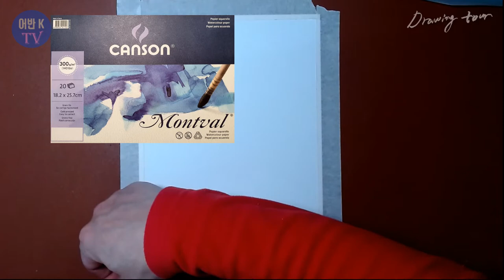[어반스케치] 파란 대문이 보이는 풍경, 힐링 그림그리기 #62 | Drawing tour by 어반K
오랫만에 올리네요.
오늘은 수채화용지에 카본잉크와 G펜으로
파란 대문이 보이는 풍경그리기를 해 보았습니다.
앞으로는 매주 화요일과 토요일에는 한 편씩 업로드하도록
변덕이 심한 날씨에 건강 유의하세요.